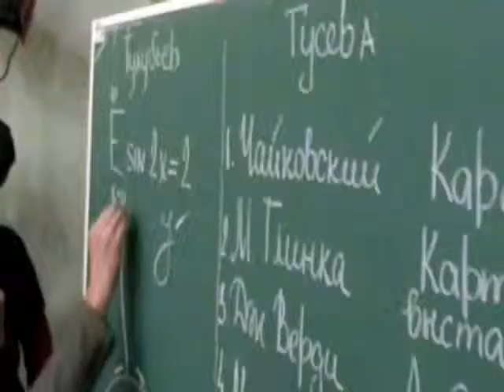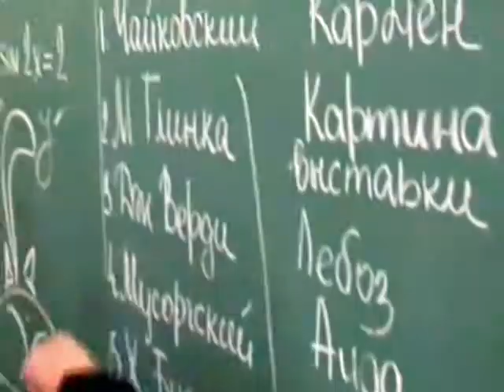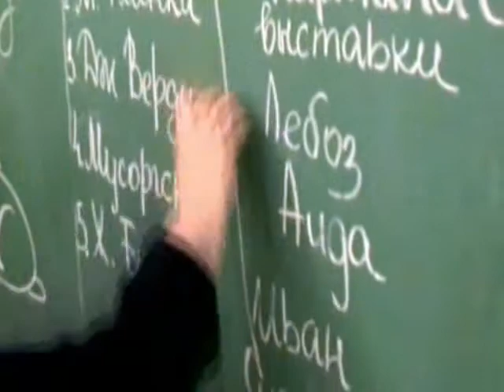TTRIK UUDISED wmv